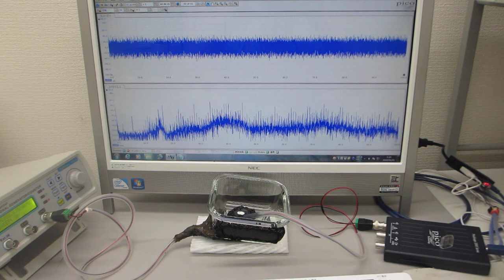オリジナル超音波発振制御プローブの製造技術（超音波システム研究所 ultrasonic-labo）